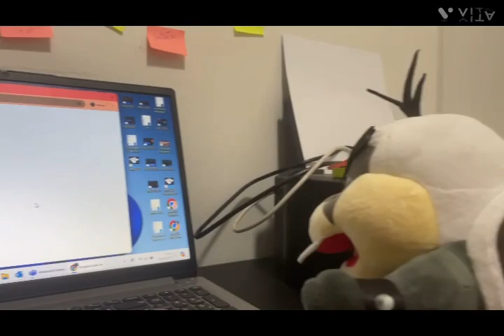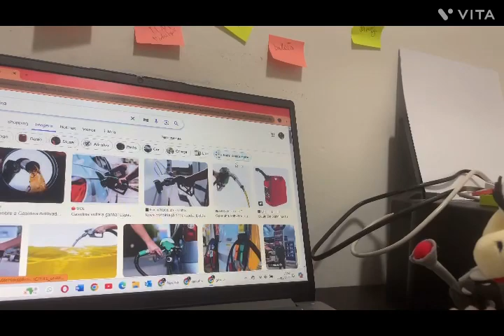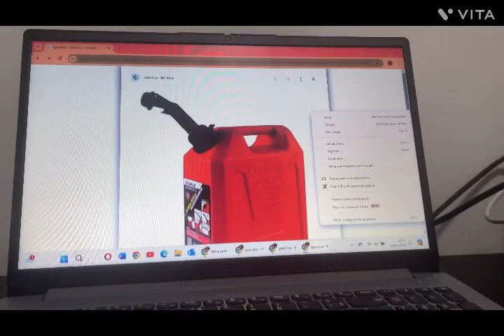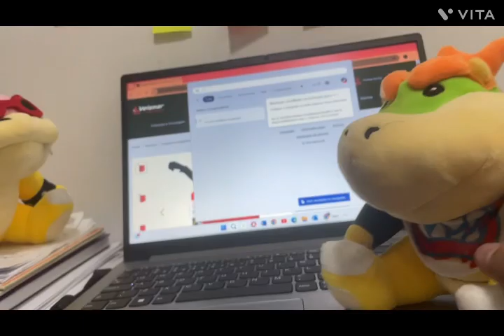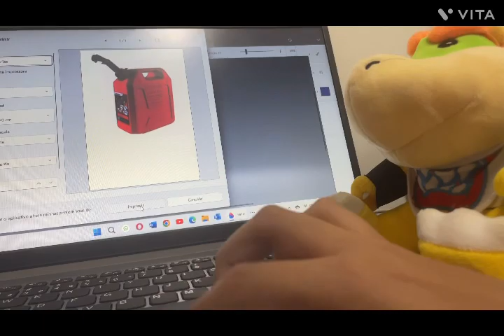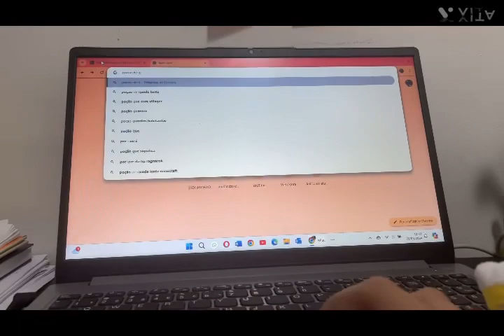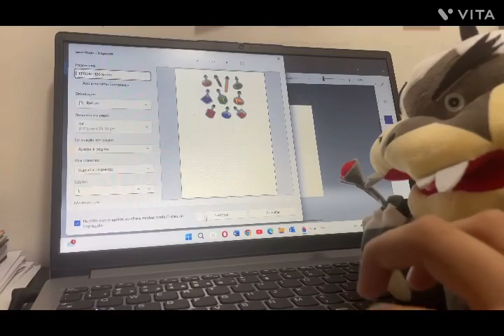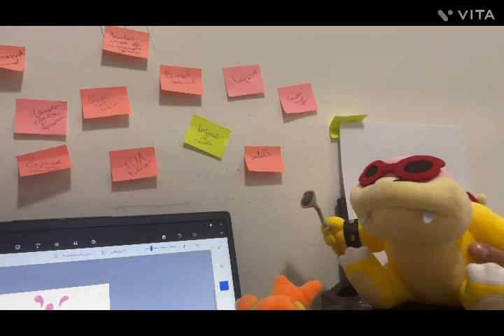MBDM Episódio 109 O Experimento Inflamável Químico do Morton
Morton e Roy chamam Bowser Jr e seus Amigos para um experimento químico só que
tem um perigo
eles estão fazendo química
com líquidos inflamáveis no caso eles estão usando Combustível e assim eles explodem o combustível com o experimento assim Rosalina e alertada e ela conversa com eles falando que é muito perigoso mexer com combustível e líquidos inflamáveis e vamos ver no que vai dar